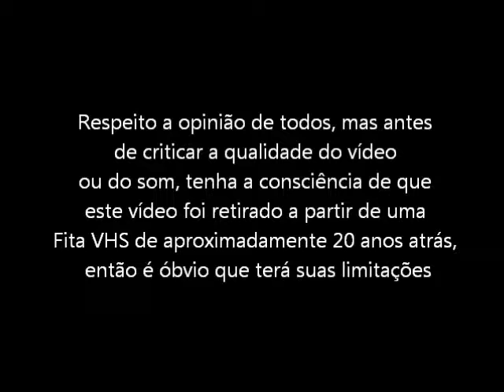Dead Dance (Super Nintendo - VHS Rip) - Final do Jogo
Final do jogo Dead Dance para Super Nintendo. Vídeo retirado a partir de um VHS.